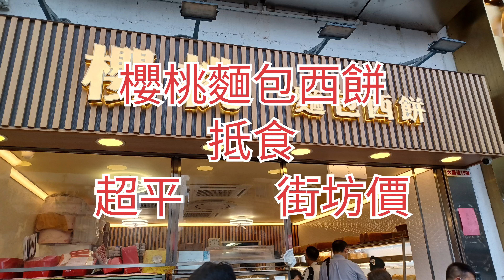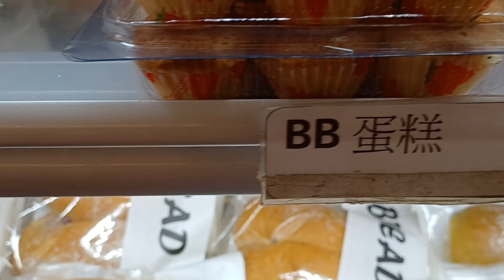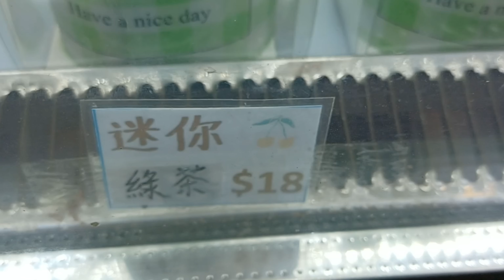櫻桃麵包西餅🍞🍰超平🔹️抵食💕街坊價😋